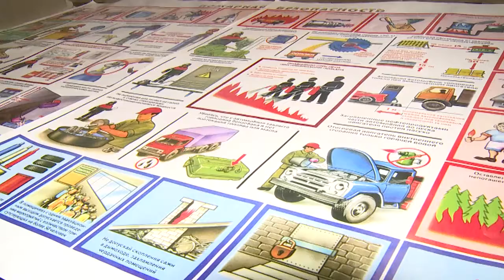семинар по пожарной безопасности